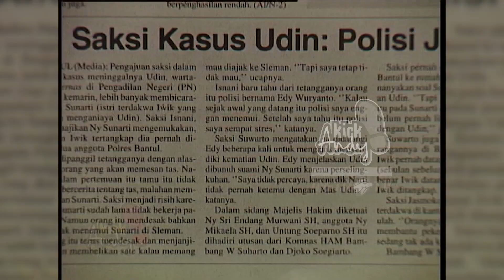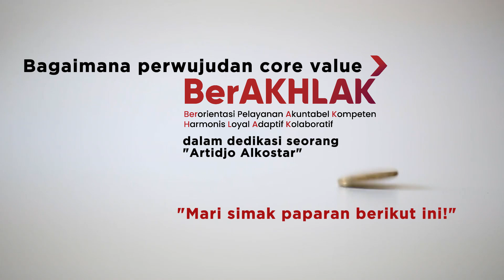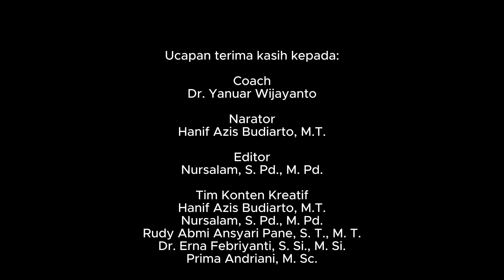"Artidjo Alkostar" Role Model Penerapan Nilai Core Value ASNBerAKHLAK.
"Artidjo Alkostar" Role Model Penerapan Nilai Core Value ASN BerAKHLAK.

Untuk memenuhi salah satu tugas Pelatihan Dasar CPNS Tahun 2024
KEMENDIKBUDRISTEK, Angkatan 7, Kelompok 2 yang terdiri dari
Ketua : Dr. Erna Febriyanti, S.Si., M.Si ( ITB)
             Nursalam, S.Pd., M.Pd (UNM)
             Rudy Abmi Ansyari Pane, S.T., M.T. (POLBAN)
             Hanif Azis Budiarto, M.T. (POLMAN BANDUNG)
             Prima Andriani, M.Sc. (UNJ)